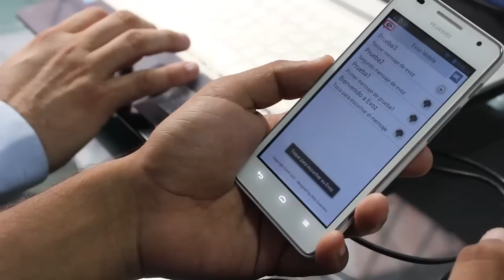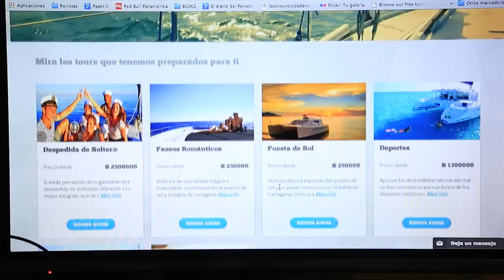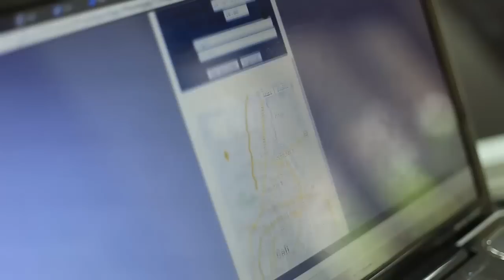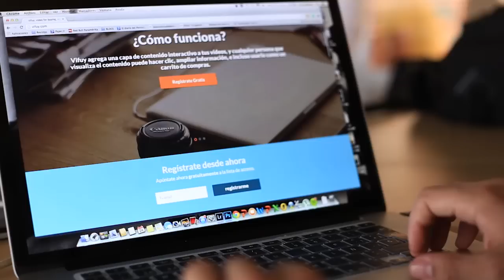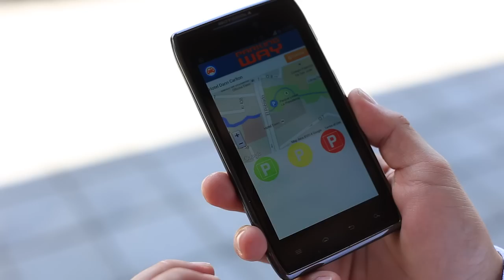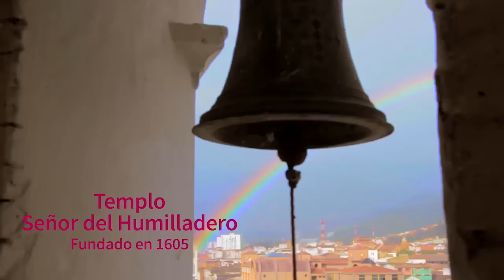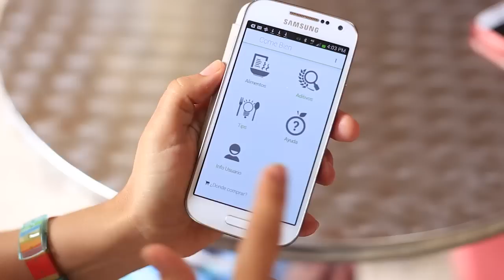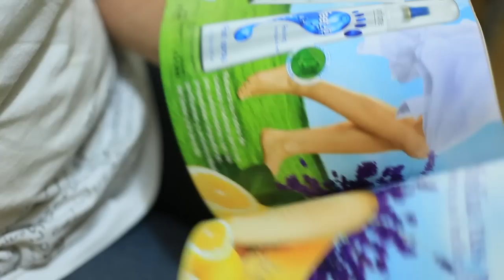Emprendimientos - 7mo Demoday - Apps.co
16 de los emprendimientos que hicieron parte del 7mo Demoday de Apps.co